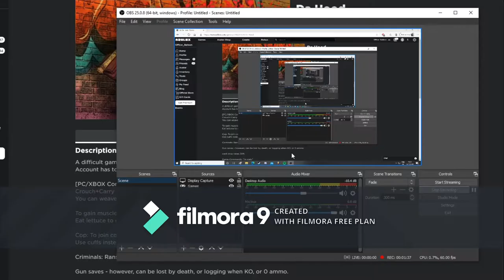roblox los angeles simulator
today I play roblox Da Hood, it's a game about  people trying to find weapons or something like that I've never really played it. SORRY ABOUT THE WATERMARK, THIS VIDEO WAS MADE WITH FILMORA 9 FREE COZ I HAD NOT FOUND DA VINCI RESOLVE YET

ye sorry

and as always ur banished from narnia if u dont sub